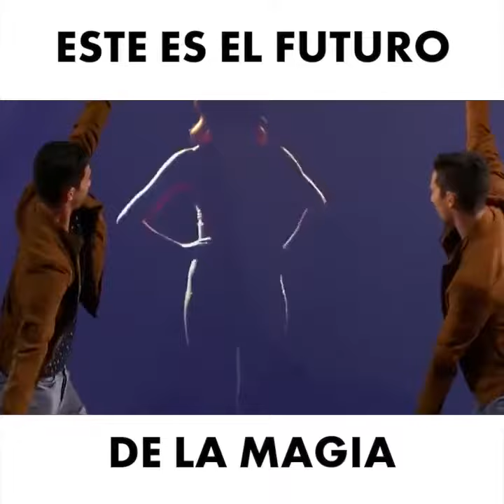Gran futuro en magia